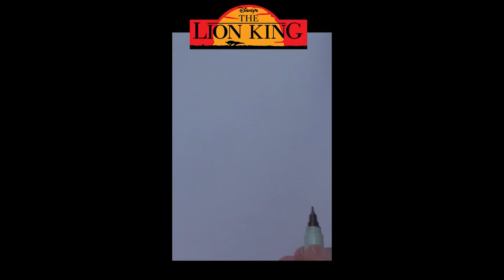Draw Simba Disney Lion King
Watch as I draw Simba from the Disney Classic The Lion King. I will be taking you step by step throughout the whole process from the blank bit of paper to the whole image.

देखो के रूप में मैं डिज्नी क्लासिक शेर राजा से पात्रों आकर्षित । मैं आपको पूरी प्रक्रिया में कागज के खाली बिट से पूरी छवि के लिए कदम से कदम ले जाएगा ।

यदि आप सदस्यता लेना सुनिश्चित करने का आनंद लेते हैं @Drawing 4 Fun ​

dekho ke roop men main disney classic share raja se patron aakarshit e main aapko puri prakriya mein kaagaz ke khali bit se puri chhavi ke liye kadam se kadam le jaaega e

yadi op sadasyata lena sunishchit karne ka anand lete hain @Drawing 4 Fun